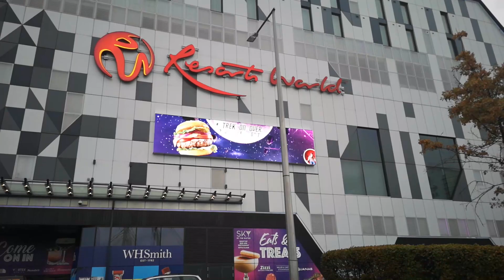Cage Warriors 109, Birmingham VLOG | Jai Herbert Vs Cain Carrizosa - Lightweight Title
Cage Warriors 109, Birmingham VLOG! | Jai Herebert Vs Cain Carrizosa - Lightweight Title
Fanc cam of Jai Herbert defending his cage warriors lightweight title with a first round KO of Cain Carrizosa.
Morgan Charriere puts himself in title contention with 3rd round TKO of Dean Trueman.
Jordan Vucenic defeated Konmon Deh